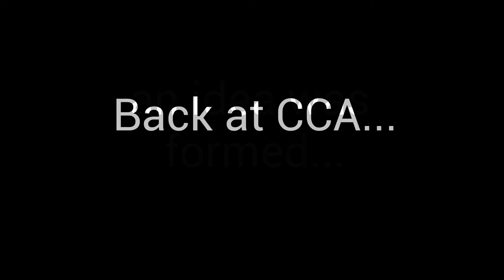Sea Treasures Commercial